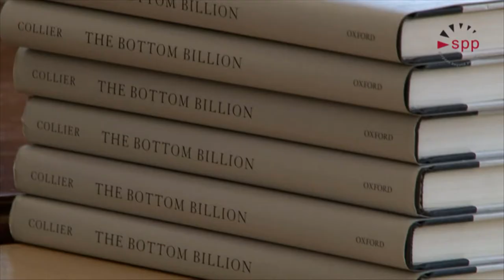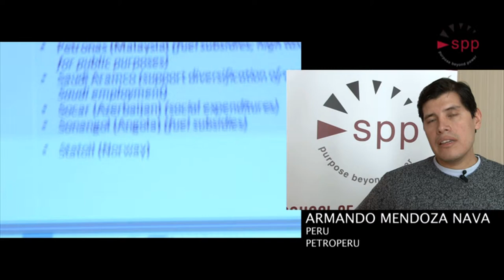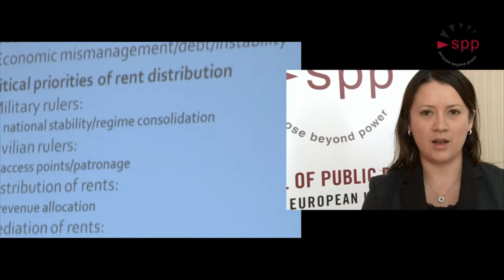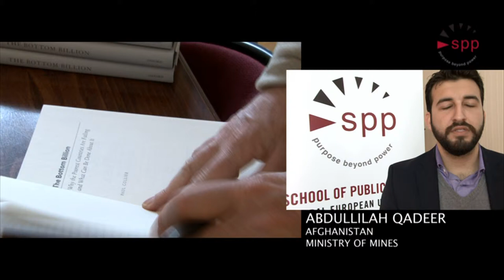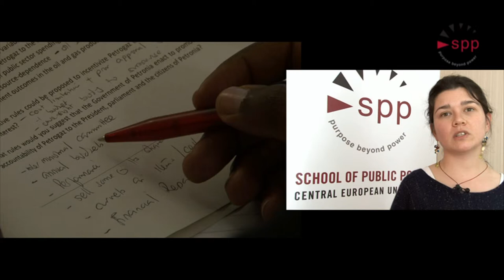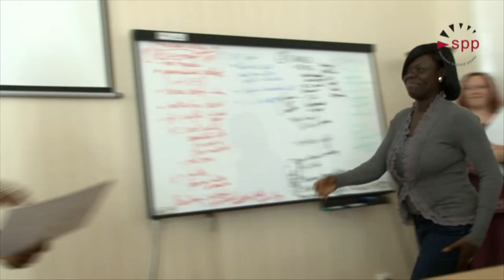Reversing the Resource Curse: Theory and Practice (II)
In its second week, the executive course examined the political economy of governance in resource-rich states and looked into how it impacts policy debates and practice, both domestically as well as internationally. The course also offered practical lessons for policy improvement, based on best practices from across the globe, targeting individuals already engaged in the management and/or oversight of extractive industries.